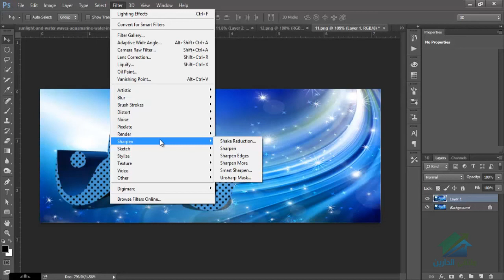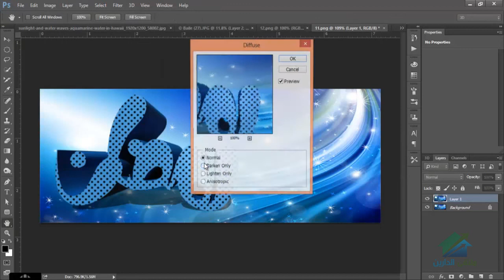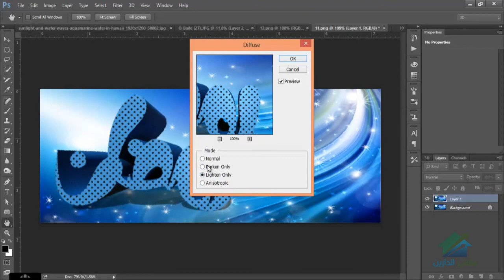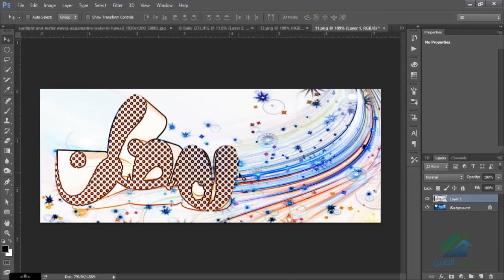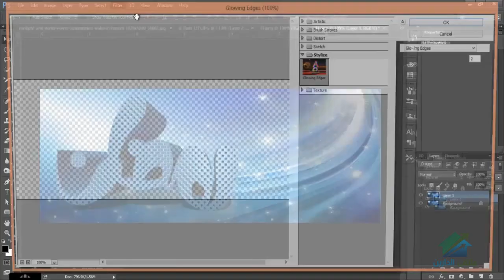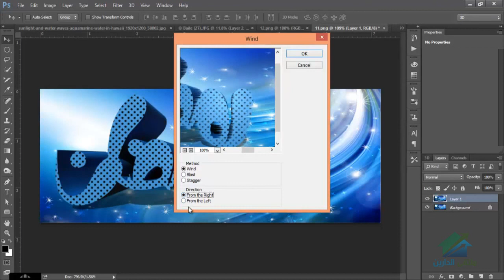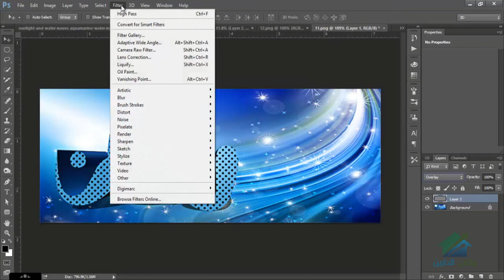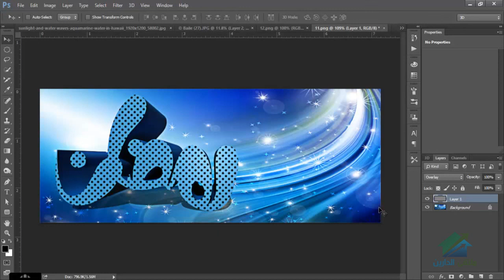المصمم المحترف|أكاديمية الدارين|محاضرة 18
(¯´'•..المصمم المحترف ..•'´¯)
☆.•**••(¯•.صفحة الأكاديمية على الفيس بوك ☆.•**••(¯•._
☆.•**••(¯•.☆للتطوع معنا فى فريق العمل.•**••(¯•.
☆.•**••(¯•.للتطوع للتدريس☆.•**••(¯•.